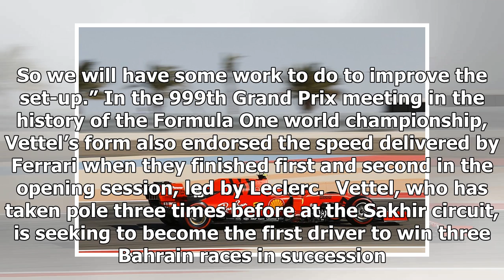Sebastian Vettel leads Ferrari domination in Bahrain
BAHRAIN: A defiant Sebastian Vettel clocked the fastest time as he and Ferrari team-mate Charles Leclerc dominated Friday’s floodlit second free practice f...